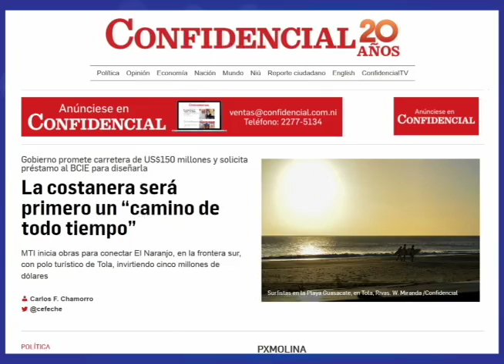Canatur: hay grandes expectativas en el impacto de la costanera